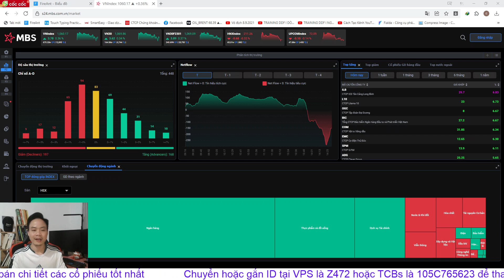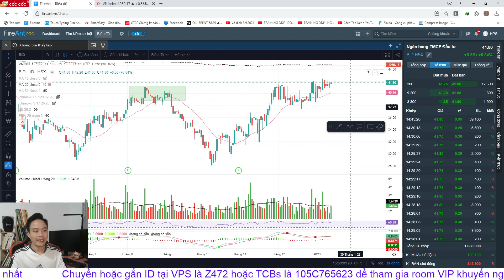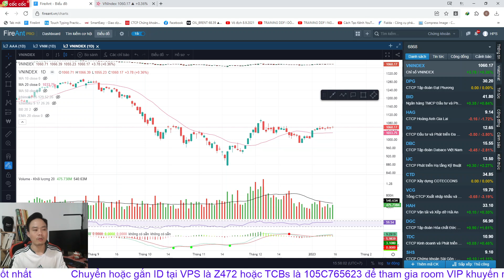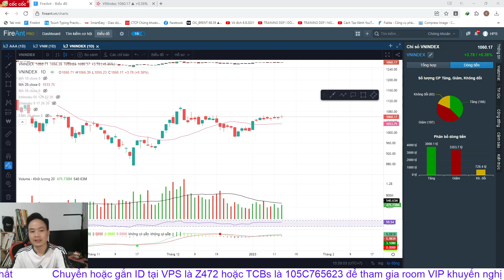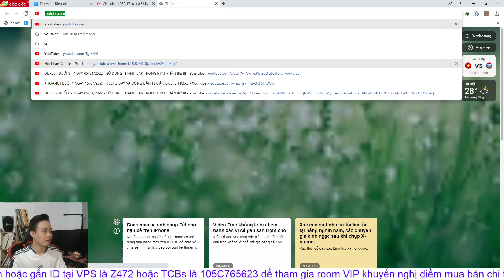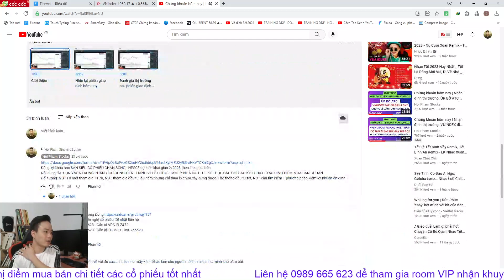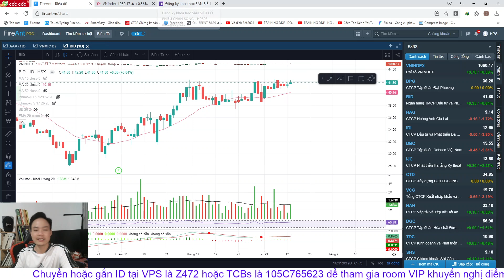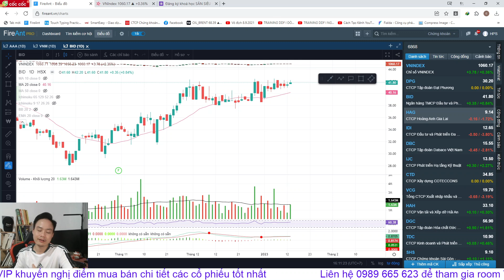Chứng khoán hôm nay | Nhận định thị trường: Vnindex vượt 1065 thất bại, mua mới hay chốt lời?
✅ Nhận định thị trường tuần 16/1/2023
▶KẾT NỐI VỚI HOI PHAM STOCKS:
▶ THAM GIA ROOM KHÁCH HÀNG VIP KHUYẾN NGHỊ CỔ PHIẾU BẰNG VIỆC:
👉 Mở TK VPS SmartOne App với ID: Z472 - Phạm Văn Hợi
👉 Có TK VPS rồi chuyển ID về: Z472
👉 Có TK TCBs rồi chuyển ID về: 105C765623

0:00 Giới thiệu
0:23 Nhìn lại phiên giao dịch hôm nay
9:00 Đánh giá thị trường sau phiên giao dịch ngày hôm nay